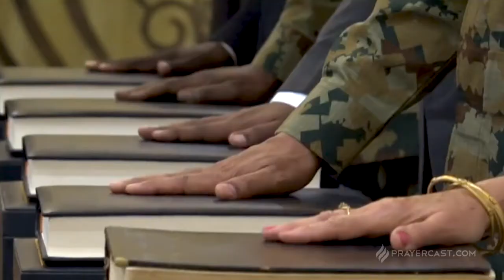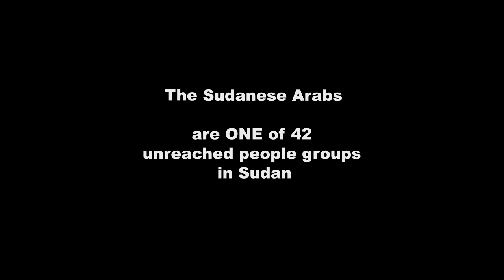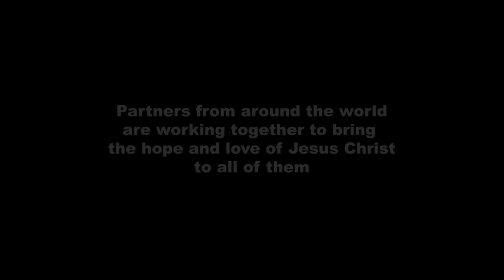Prayercast: Sudanese Arabs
Sudanese Arabs, weary and mistrustful after years of fighting.
It's one of the poorest countries in the world. One horrific conflict after another has left this nation devastated and its people hopeless. Most simply want to live their lives in peace and be able to feed their families.

Islam was brought to Sudan in the 7th century. But pre-Islamic beliefs of spirits and magic are still strong influences and hold its people captive to this day.

Sudanese Christians have suffered greatly under Sudan’s sharia law. And most Christian missionaries and organizations have been expelled for years.

Yet believers marched in the streets singing praise to God this Christmas, when it was declared a public holiday! Since the overthrow of al Bashir in 2019, many are cautiously optimistic!

Could Sudan be open to the Gospel again?

Sudan’s long-awaited peace, healing, and restoration can only be found in its long-awaited Savior. Yet many have yet to even hear His name.